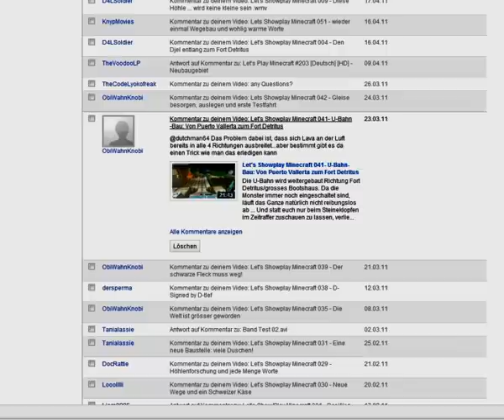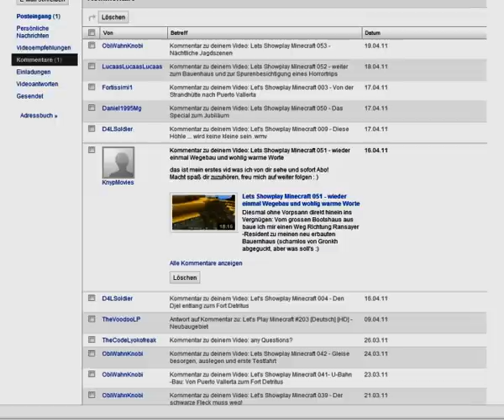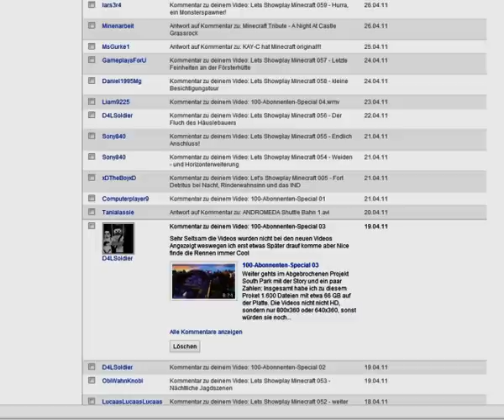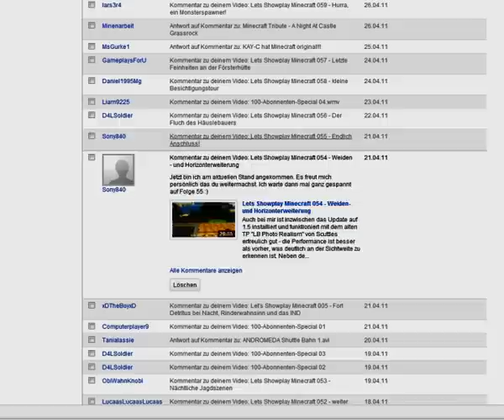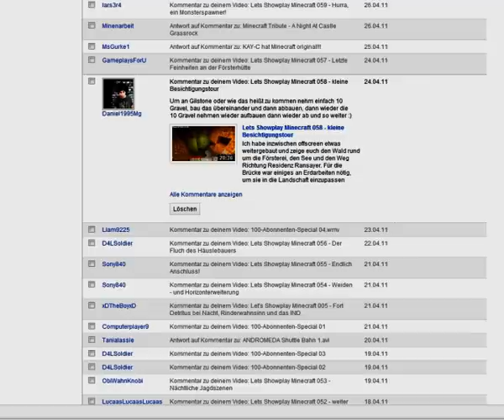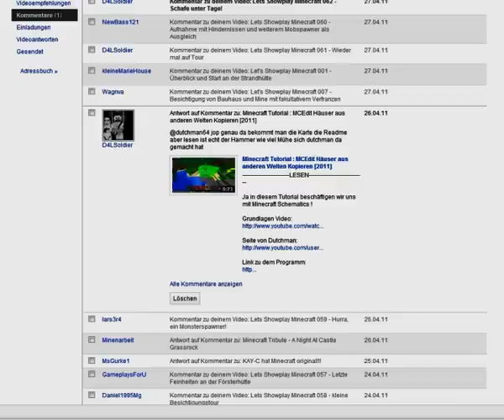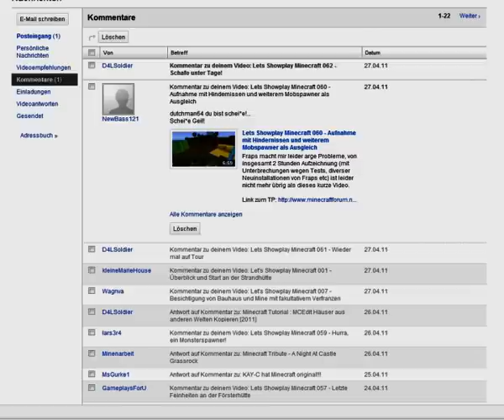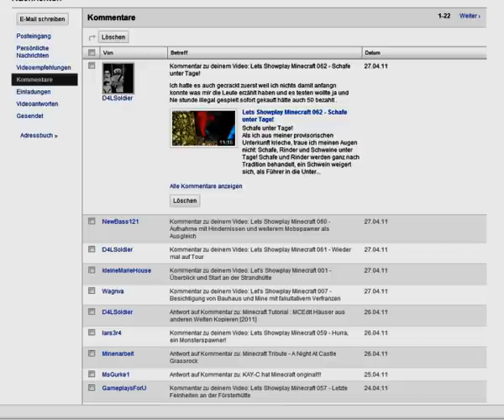Gute Zeilen - Schlechte Zeilen 02 - mehr Kommentare!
Da das erste "Gute Zeilen - Schlechte Zeilen" so gut bei euch ankam, gibt es gleich die zweite Ladung - diesmal gleich eine knappe halbe Stunde!
Im dritten Teil widme ich mich dann meinen Kanalkommentaren.